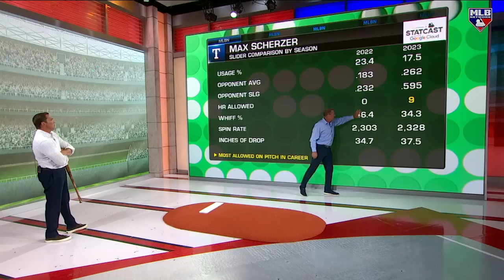The Evolution of Max Scherzer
MLB Central breaks down the newest Ranger Max Scherzer ahead of his club debut on Thursday!